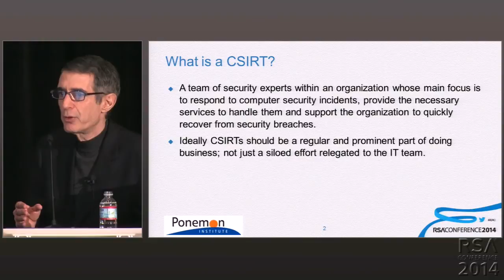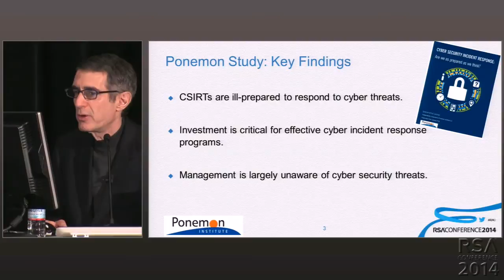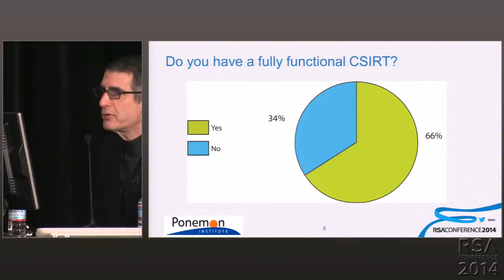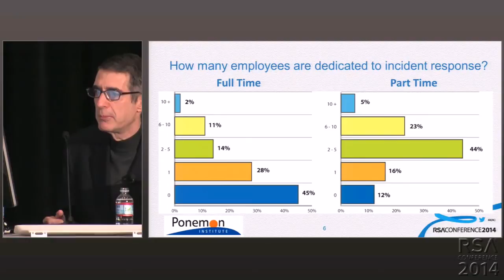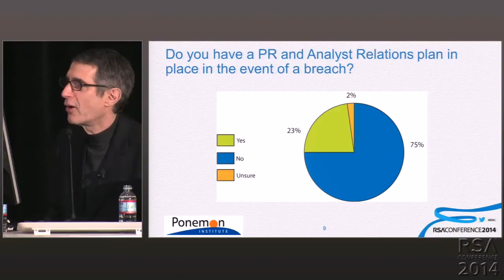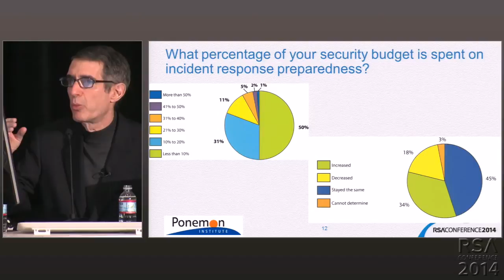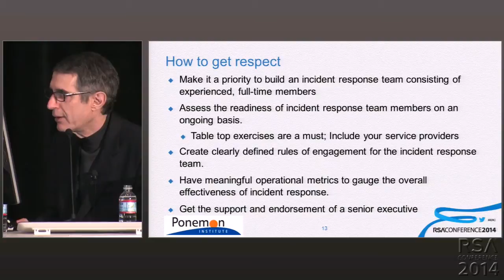Why Cyber Incident Response Teams Get No Respect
Moderator
Larry Ponemon, Chairman and Founder, Ponemon Institute

Panelist
Christopher Pierson, Executive Vice President, Chief Security and Compliance Officer, Viewpost

Jill Phillips, Chief Privacy Officer, General Motors

Mark Weatherford, Principal, The Chertoff Group

Thomas Cross, Director of Security Research, Lancope

As security breaches continue to plague companies, a great cyber incident response team is essential. Management is often in the dark about CSIRT effectiveness because metrics are not in place to gauge if incidents are detected and resolved in a timely manner. Our panel of data security experts will share their insights on how to build a great CSIRT with the executive support and respect it needs.